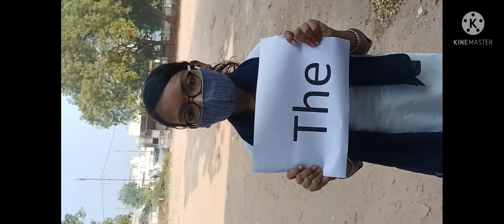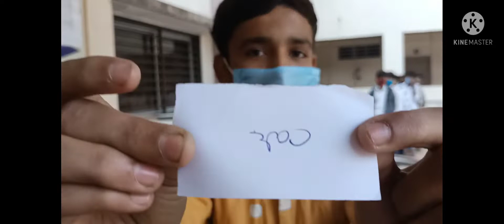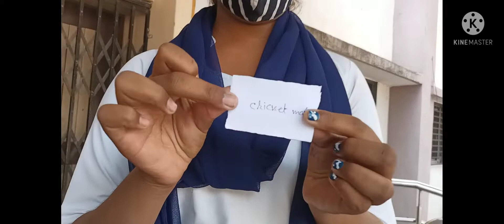Articles - A, An & The